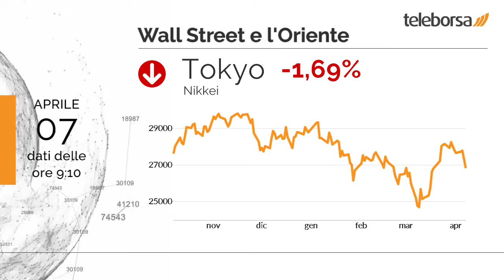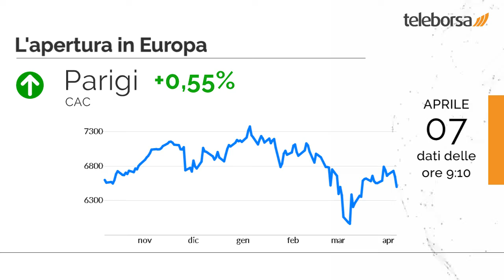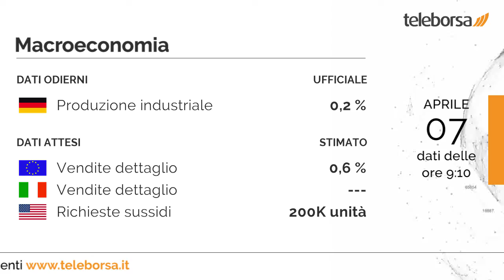Buongiorno dalla Borsa 7 aprile 2022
Chiusura in frazionale ribasso per Wall Street, con il Dow Jones che lascia sul parterre lo 0,42%; sulla stessa linea, il Nasdaq 100 ha sofferto di forti vendite e ha archiviato la seduta a 14.498,88 punti.

Giornata da dimenticare per Tokyo, che riporta un -1,69% e termina gli scambi a 26.888,6 punti. Shenzhen mostra un frazionale ribasso dello 0,45% e archivia la seduta a 12.172,9 punti.

Lieve aumento per il FTSE MIB, al pari delle principali Borse Europee, che scambiano sopra la parità. Si muove in modesto rialzo Francoforte, evidenziando un incremento dello 0,31%; senza slancio Londra, che negozia con un -0,17%; bilancio positivo per Parigi, che vanta un progresso dello 0,55%.

In luce sul listino milanese il comparto viaggi e intrattenimento, con un +1,62% sul precedente. Grande giornata per Juventus, che sta mettendo a segno un rialzo del 2,03%.

Distribuito il dato sulla Produzione industriale della Germania, pari a 0,2%. È previsto stamattina sia dall'Unione Europea che dall'Italia l'annuncio delle Vendite al Dettaglio. Questo pomeriggio, negli Stati Uniti, saranno pubblicate le Richieste dei Sussidi di Disoccupazione.

Sui social